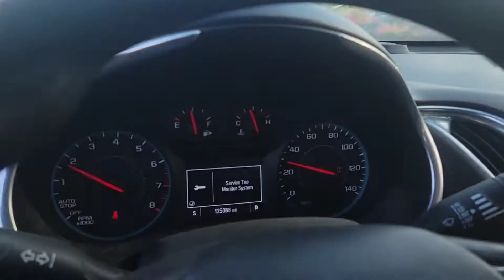driving in California 🙏 🙏